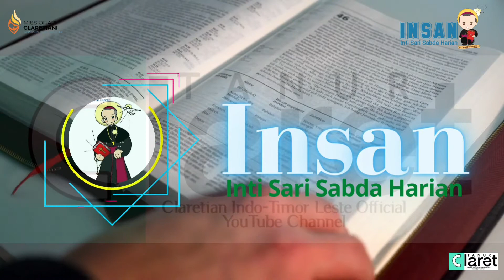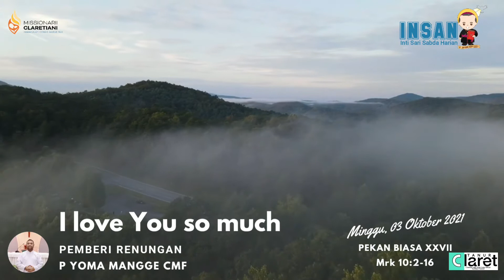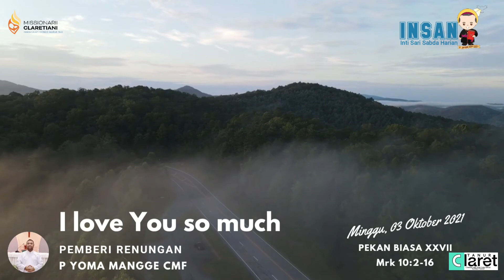I LOVE YOU SO MUCH II RENUNGAN HARIAN CLARETIAN II MINGGU 3 OKTEBER 2021